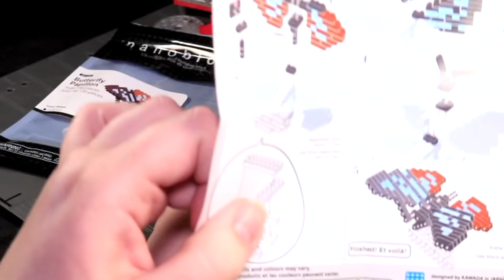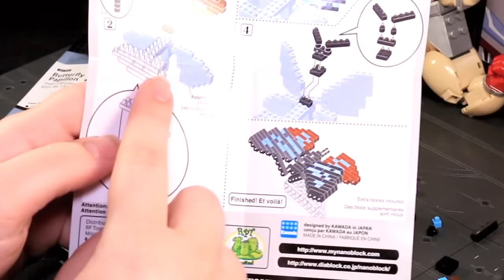Nanoblock Butterfly Papillon - V-Build 95 - Feb 16 2016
Two days after a big livestream, Vangelus and Krin swapped spots and ran one more livestream!